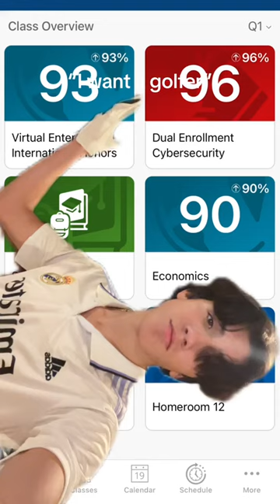cadeclair lumiathena jnhygs drumnbass jerseyclub electronicmusic